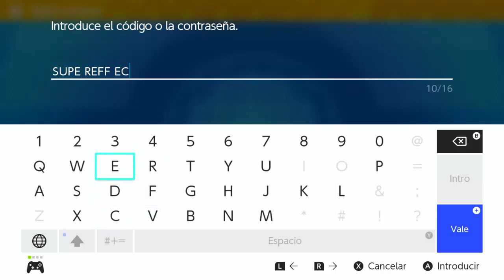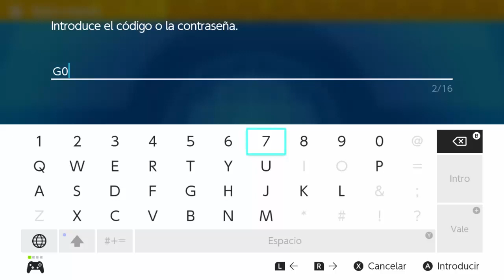Pokémon EP - Cinta Experto y Veloz Balls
Un par de códigos de Regalo Misterioso para Pokémon Escarlata y Púrpura que salieron el día 26 de diciembre. Ambos pueden utilizarse hasta el 28 de febrero de 2025.
SUPEREFFECT1VE - x1 Cinta Experto
G0TCHAP0KEM0N - x30 Veloz Ball